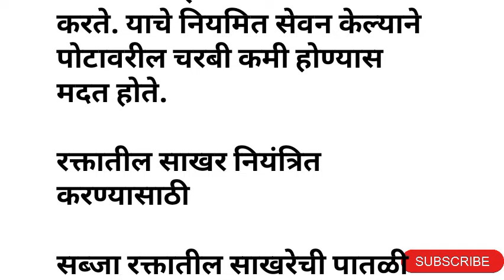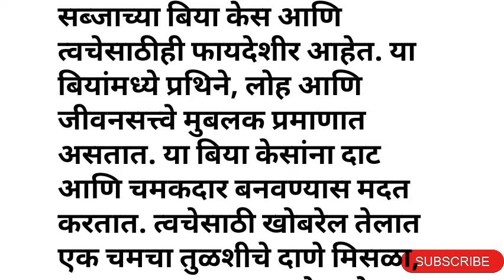kitchen tips स्मार्ट गृहिणीसाठी स्मार्ट किचन टिप्स नक्की पहा